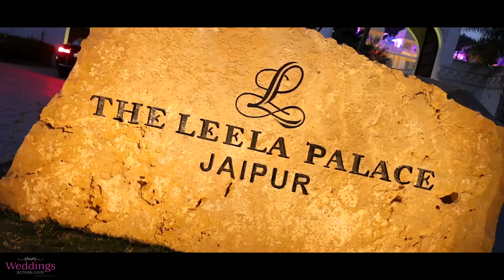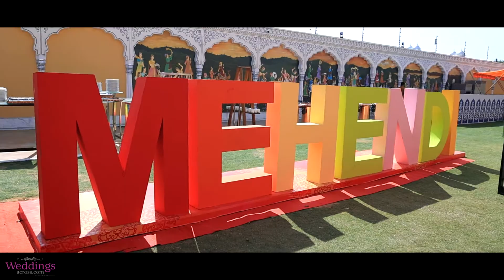Wedding at Leela Palace, Jaipur